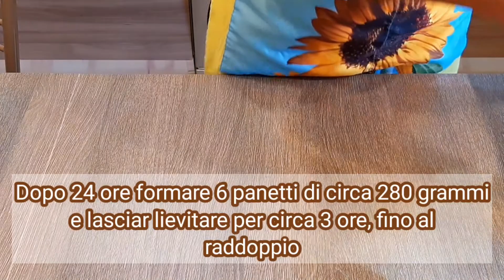Pinsa Romana Fatta In Casa - IMPASTO MORBIDISSIMO DENTRO E CROCCANTE FUORI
Pinsa fatta in casa. Come fare la pinsa romana fatta in casa in modo semplice. Ricetta semplice.

ATTREZZATURA UTILIZZATA E CONSIGLIATA DA CURA LA NATURA
pala per pizza
Farina di riso
Tapperwer Contenitore per lievitazione
Farina per pinsa

Termometro digitale da cucina
Spillone per colombe e panettoni
Stampo forma colomba da 1kg
Forma pandoro 800 grammi
SET Sac a poche
vassoi in cartone

Capitoli:
00:00 Ingredienti per impasto pinsa romana
00:14 Preparazione impasto pinsa
02:31 lievitazione pinsa
02:48 Dopo 24 ore di lievitazione
03:58 Come preparare la pinsa romana
04:55 Cottura pinsa romana
05:56 Risultato finale